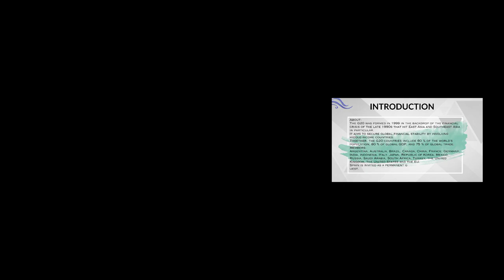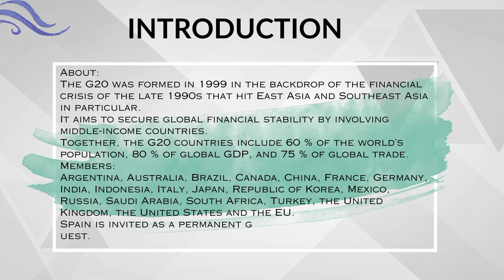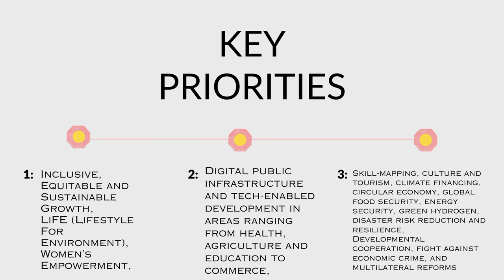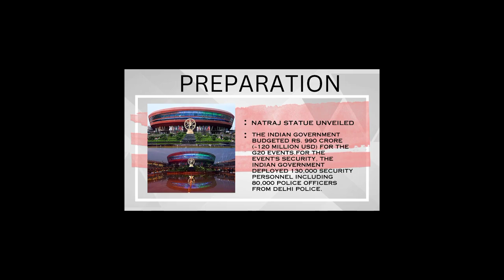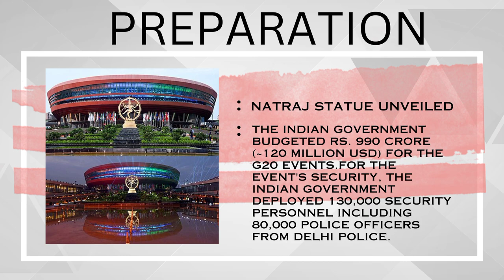G20 SUMMIT - INDIA PRESIDENCY || LATEST SSB LECTURETTE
"India's G20 Presidency: Latest SSB LECTURETTE"

In this video, explore India's pivotal role as the G20 Presidency, where it takes center stage in shaping global economic policies. Learn about India's key priorities, challenges, and initiatives aimed at fostering international cooperation and sustainable economic growth. Discover how India is influencing discussions on crucial issues such as climate change, trade, and financial stability within this influential group of nations. Join us as we delve into the significance of India's leadership in the G20 and its impact on the global stage.

IF YOU WANT FREE SSB COURSE AND DAILY LIVE CLASSES THEN JOIN THE WHATSAPP GROUP OR TELEGRAM CHANNEL:

Welcome to 🎖️SSB➕ ,your ultimate destination for all things related to SSB (Services Selection Board) and the written exams of CDS (Combined Defence Services), NDA (National Defence Academy), and AFCAT (Air Force Common Admission Test).

📚 We're your go-to source for:
- 📰 Daily Newspapers: Stay updated with the latest news to enhance your awareness.
- 🌍 Daily Current Affairs: Sharpen your knowledge of current events.
- 🎙️ Lecturettes: In-depth discussions and insights to ace your SSB's.
- 📖 Useful Study Material: Everything you need to prepare effectively.

But that's not all! We offer:
- 📆 Daily Classes for SSB: Join us for comprehensive, free-of-cost SSB preparation.
- 🤝 A Community of Aspiring Defence Officers: Connect, share, and grow together.

Prepare to embark on your journey towards a successful career in the armed forces with 🎖️SSB➕. 🇮🇳💪